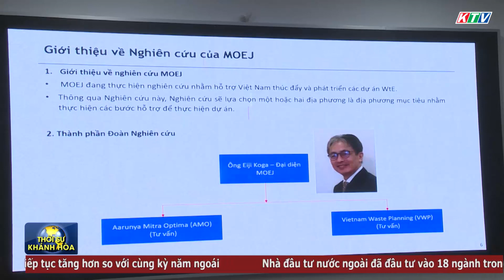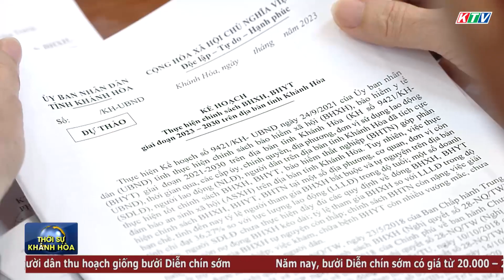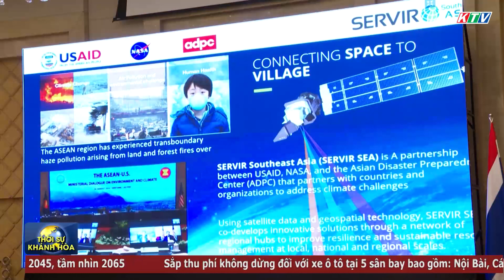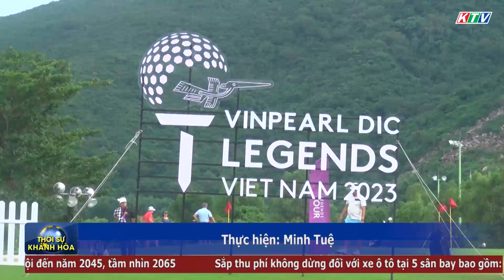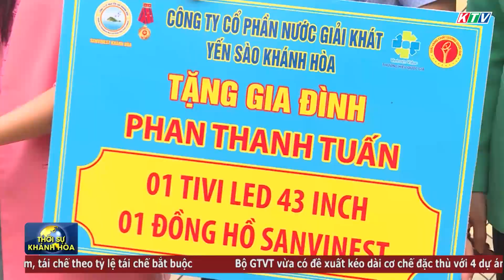Thời sự tối 29/11 | Thúc đẩy kết nối du lịch Khánh Hòa – Phú Yên